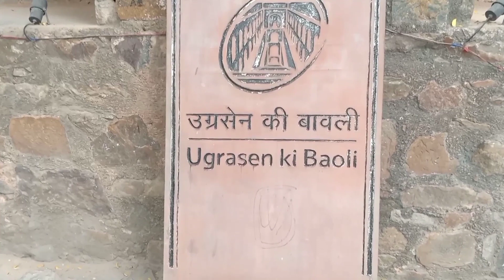Pk Sultan Jhoom Barabar Jhoom mom film shooting location | Agrasen ki baoli Delhi | Haunted Place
Agrasen ki baoli also known as ugrasen ki baoli is a wonderful place situated near connaught place new delhi.This place is also known for the shooting location of many bollywood films including aamir khans pk, salman khans sultan, jhoom barabar jhoom and mom.This place is also known for its many horror stories and it comes in the top ten haunted places in delhi as well as india.This is a mandatory visit place and you should come here for atleast once.